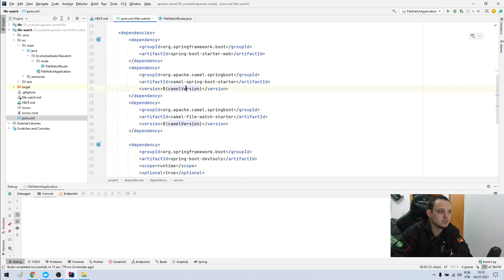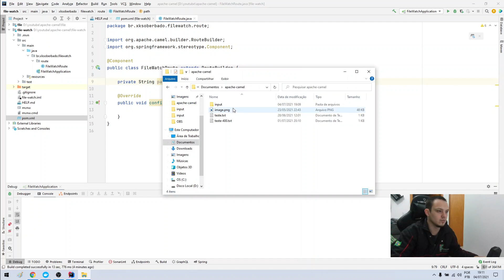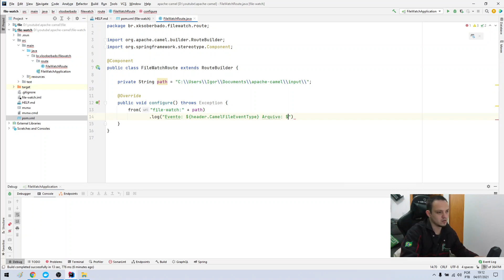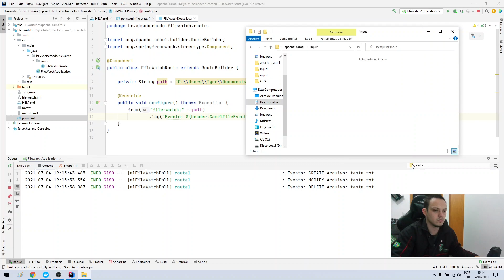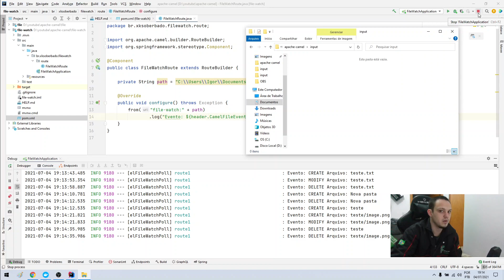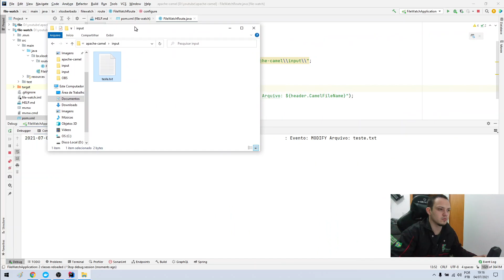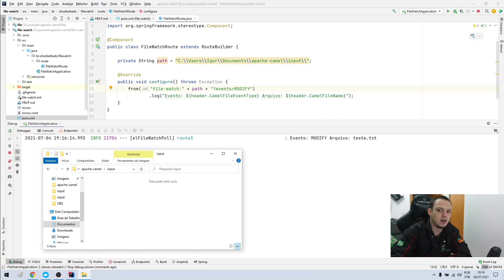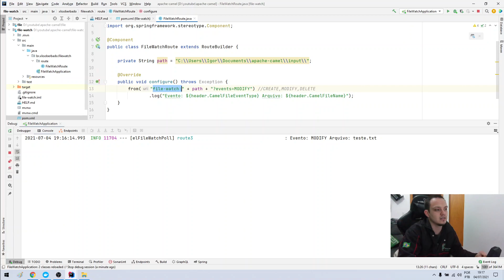Spring Boot + Apache Camel #03: File-Watch